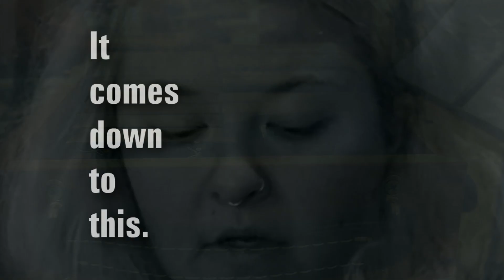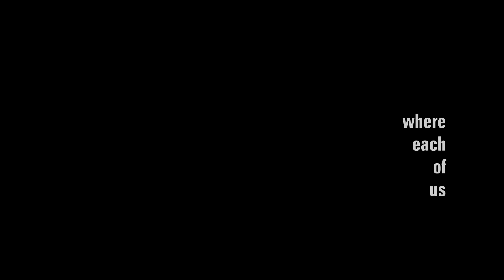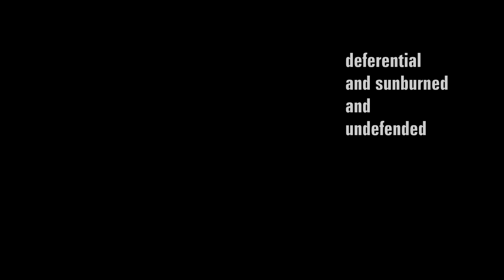Fugue States. Music: Dennis Bathory-Kitsz. Text: Jane Boxall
"Fugue States" for voice, alto flute, and percussion. Performed by Emily Searles, Laurel Ann Maurer, and Jane Boxall. Commissioned by the Vermont Music Teachers Association.

Because of the impossibility of getting these artists together in the same place at the same time, sections of "Fugue States" were recorded in separate locations (Grange Hall in Montpelier, a home in Barre, and a home near New York City).